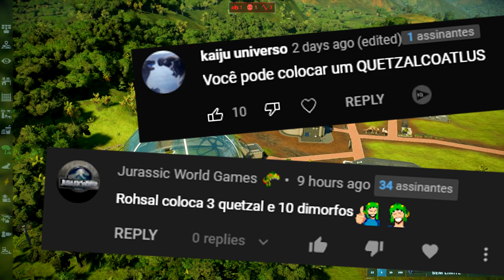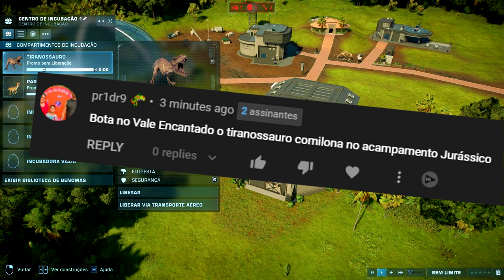O Vale Encantado (#19) | Quetzalcoatlus (Monstros Alados)! REX | Jurassic World Evolution 2 | PT/BR